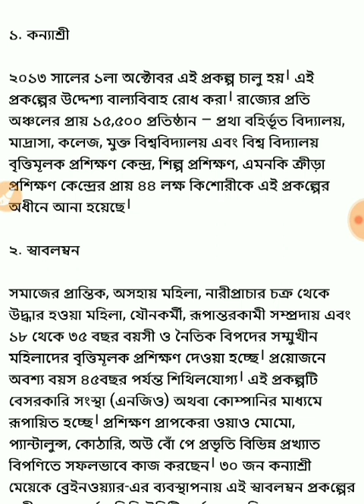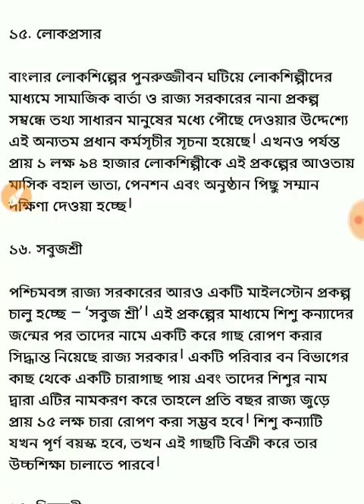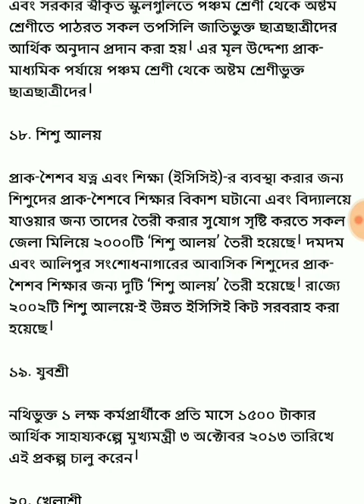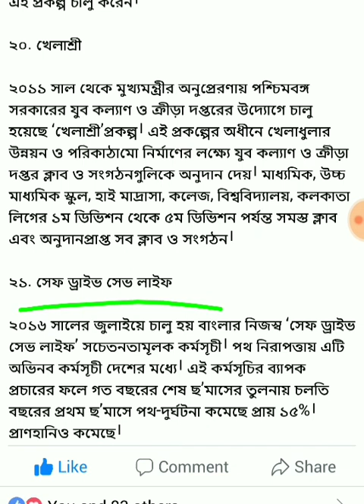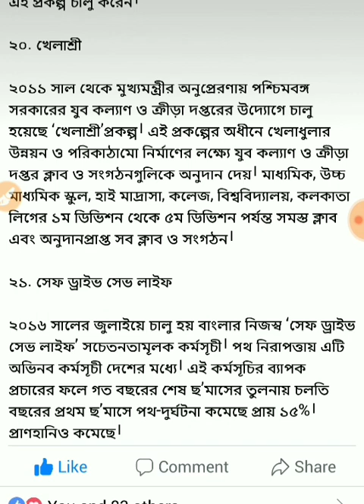WB government schemes // WB PRAKALPA